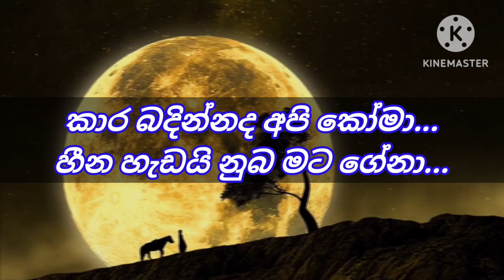Nana Thotedi Live Karaoke Track With Lyrics.(නාන තොටේදී ඉගි පානා)